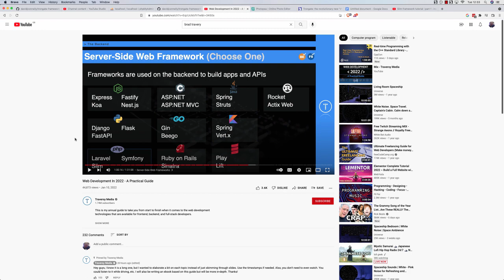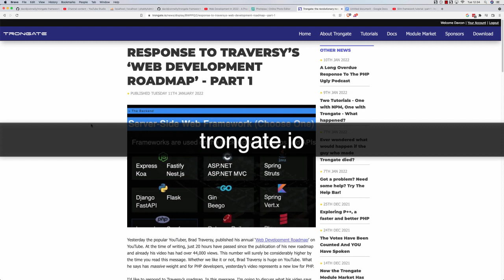Response To Brad Traversy Web Development Roadmap of 2022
Yesterday the popular YouTuber, Brad Traversy, published his annual ‘Web Development Roadmap’ on YouTube. At the time of writing, just 20 hours have passed since the publication of his new roadmap and already his video has had over 44,000 views. This number will surely be considerably higher by the time you read this message. Whether we like it or not, Brad Traversy is huge on YouTube. What he says has massive weight and for PHP developers, yesterday’s video represents a new low for PHP.

I have a lot to say about his video.  However, I've decided to present this information in written form.   If you'd like to read what the Web Developer Extraordinaire has to say about the Traversy web development guide / roadmap for 2022 then please do check out the news section at Trongate.io.

Part 2: What Traversy's video says about the state of PHP